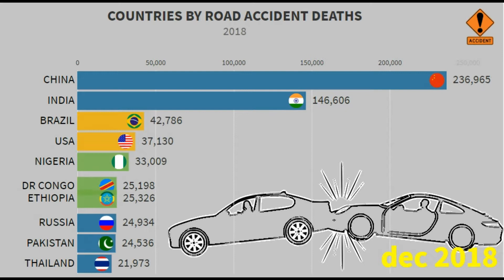Countries By Road Accident Deaths 2018 | bar graph race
Road accidents are a common feature of big cities. Rash driving causes accidents. Some drivers do not obey the traffic rules.

this video has some record in bar graph race to show deaths related to road accidents.

Best BOOKS to read